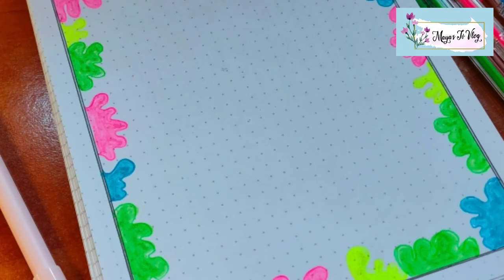Simple and easy border design idea|| Maya's Tv Vlog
Materials
•Dots paper
•colored pen
•Highlighter color
•Ruler
•Black pen